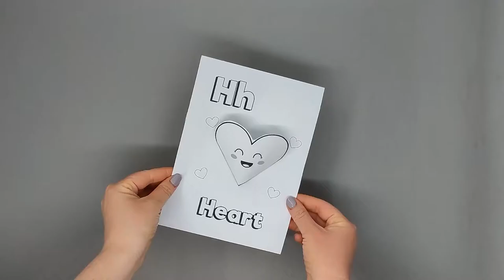Letter H - 3D Craft - Alphabet Activities for Kids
- Crayons
- Scissors
- Glue